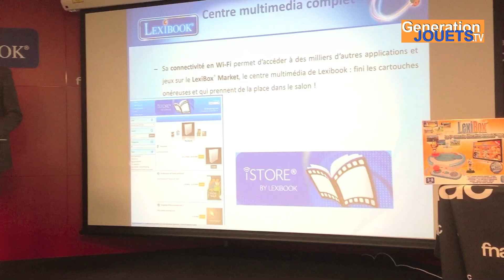LexiBox nouvelle console éducative sous Android de Lexibook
Présentation mondiale de la toute nouvelle console ludo-éducative LexiBox destinées aux 3-8 ans par le directeur de la société française Lexibook lors d'une conférence de presse qui a eu lieu à Paris le mercredi 3 septembre.